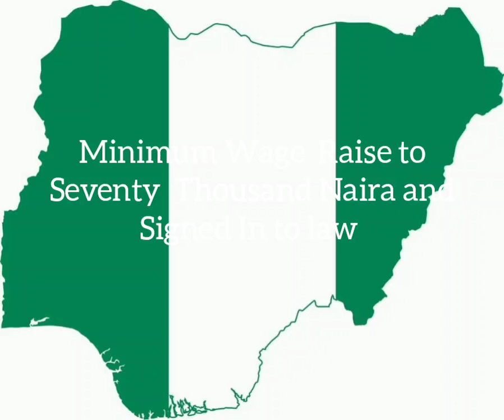Nigeria 🇳🇬 New Minimum Wage Signed In To Law By President Bola Ahmed Tinubu